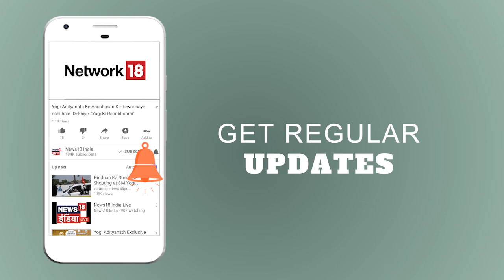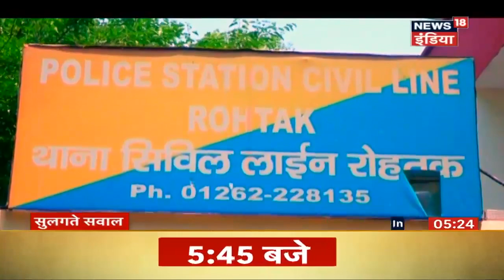सोशल मीडिया पर झांसे में आने से कैसा बचा जाए? | Sulagate Sawal | News18 India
Gaurav Kumar who was honey-trapped by ISI (Inter-Services-Intelligence), was arrested from Haryana's Rohtak for allegedly helping Pakistani spy agency by passing information and sending videos of Indian Army.
हरियाणा के रोहतक में पुलिस ने पाकिस्तान की ख़ुफ़िया एजेंसी ISI की मदद करनेवाले और भारतीय सेना की संवेदनशील वीडियो भेजने वाले शख़्स को गिरफ़्तार किया.